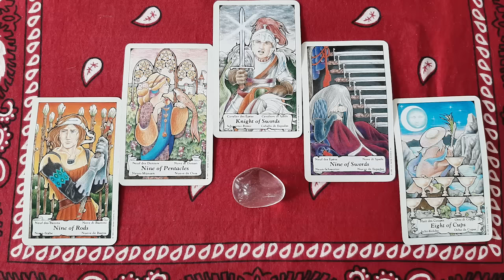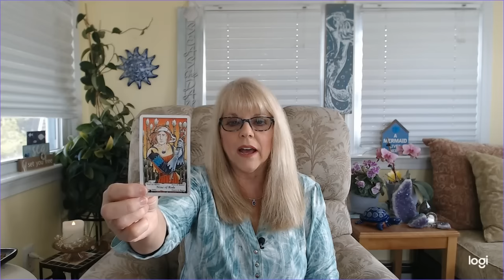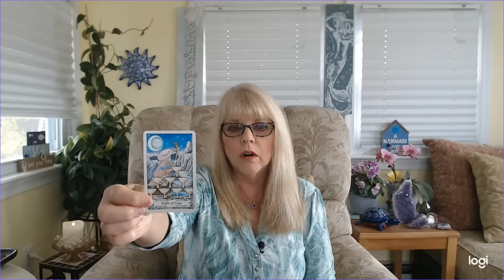Scorpio Psychic Tarot Reading for March 2024 by Pam Georgel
To purchase my Psychic Crystal Readings for Each Zodiac Sign for March 2024

To Purchase my Eclipse Effects from the Full Moon Lunar Eclipse in Libra, March 2024 Psychic Tarot, Crystal and Oracle Card Readings

To purchase my Psychic Crystal Readings for Each Zodiac Sign for February 2024

To purchase my Psychic Crystal Readings for Each Zodiac Sign for January 2024

To purchase my Psychic Crystal Readings for the New Year of 2024

To purchase my Full Moon Lunar Eclipse in Taurus October 28th, 2023 Psychic Tarot, Crystal and Oracle Card Readings

To Purchase my New Moon Solar Eclipse in Libra October 14th 2023 Psychic Tarot Crystal and Oracle Card Readings

To purchase my Horseshoe 7 Card Tarot Spread Psychic Tarot Readings from August 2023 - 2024

To purchase my Career and Finance Psychic Tarot and Crystal Readings for 2023

Category
People & Blogs